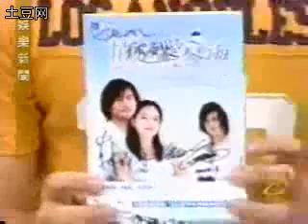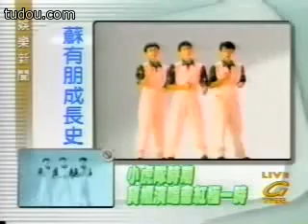《情定爱琴海》专访